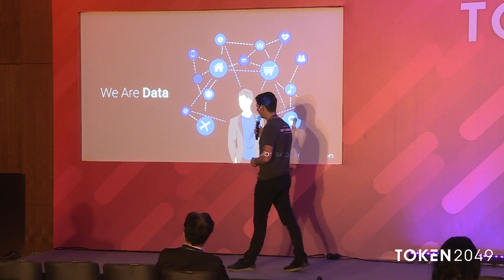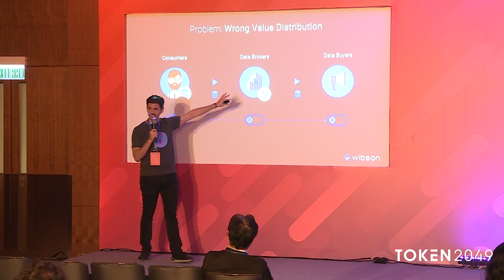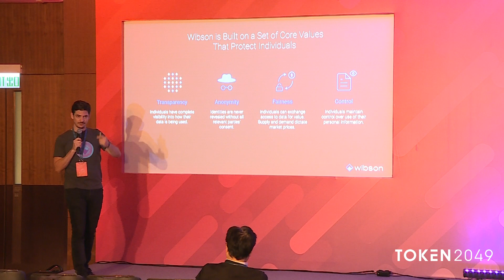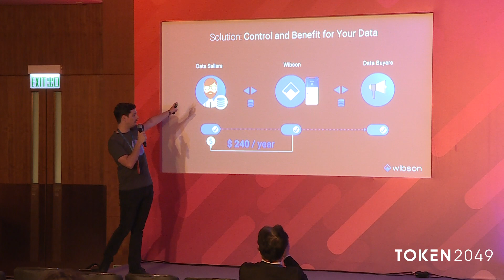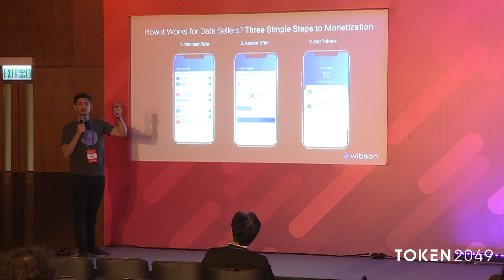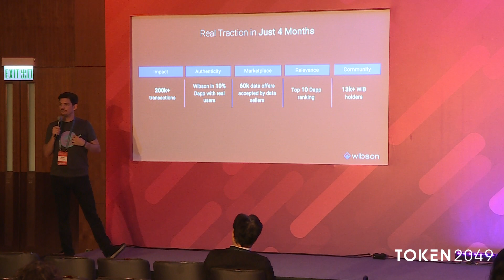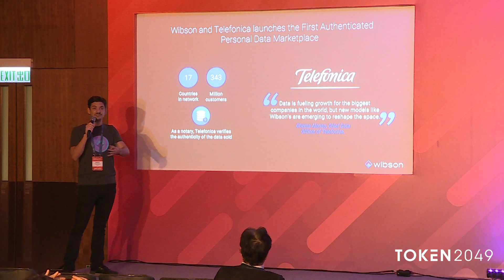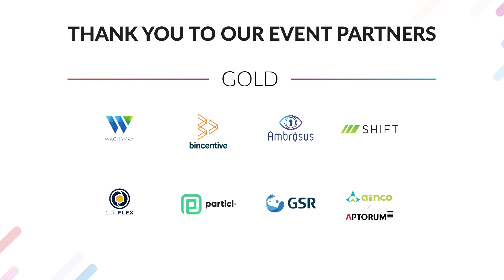TOKEN2049 - Own Your Data - Matias Travizano (Wibson)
14 March 2019
TOKEN2049 - Grand Ballroom 2

Matias Travizano - CEO - Wibson